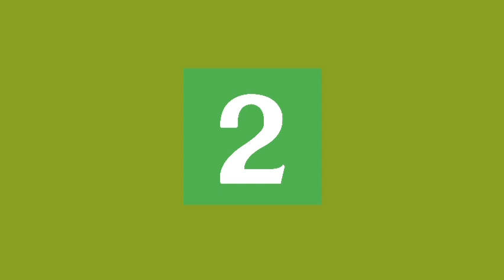Channel 2 Sumeru Idents History Since 1961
Timestamps
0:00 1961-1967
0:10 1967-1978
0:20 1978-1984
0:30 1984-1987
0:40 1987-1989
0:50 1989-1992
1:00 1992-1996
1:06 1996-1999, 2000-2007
1:12 1999
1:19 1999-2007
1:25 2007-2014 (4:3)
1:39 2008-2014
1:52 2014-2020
2:06 2020-Present

หากมีเนื้อหาบางส่วน มีข้อผิดพลาดใดๆ